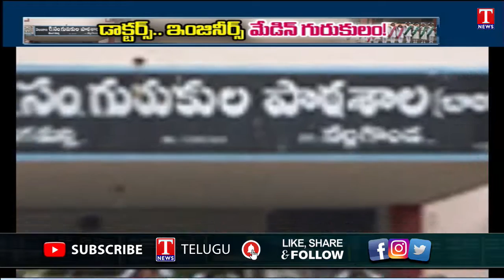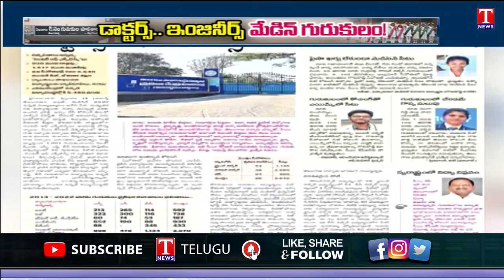Special Story on Gurukul School Students Educations | Doctors & Engineers | T News